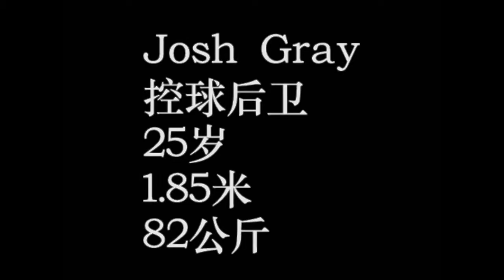Josh Gray Highlight